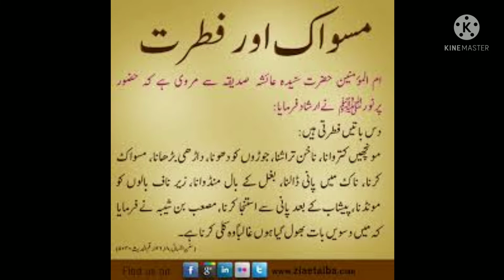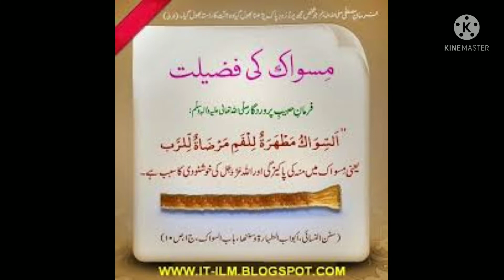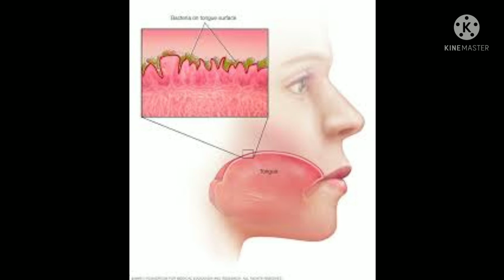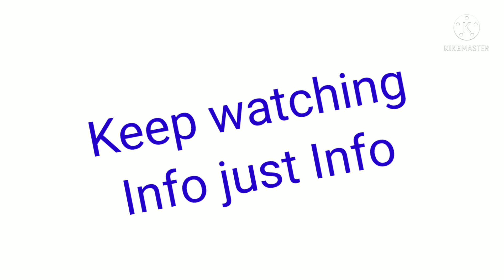World Best Natural Toothbrush. By Info just Info 😁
Hi friends 👋.
World Best Natural Toothbrush video for those people who are suffering from Dental problem's.
This video is about natural toothbrush we know it's name.      yaya this is Miswak .
It's a best treatment of all Dental problem's.           Just try and get relief from all teeth and gums problems.
   keep watching

Info just Info